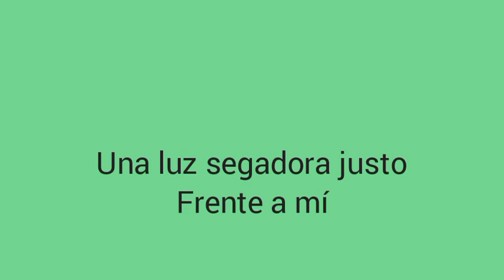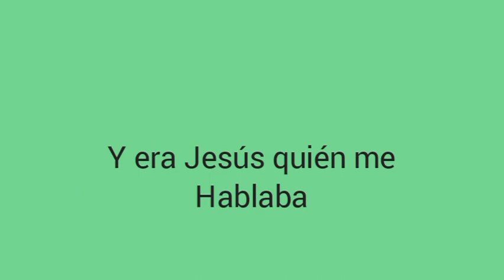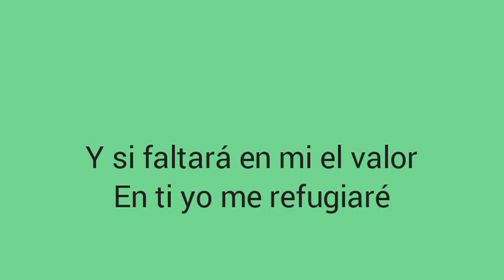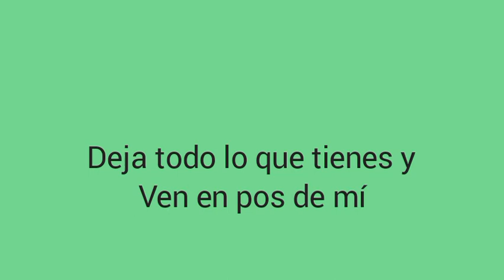10 - Ven en Pos de Mí - Fernando Vásquez - Canto letra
Fernando Vásquez - Ven en Pos de Mi - Canto letra

servir a Dios es un honor.